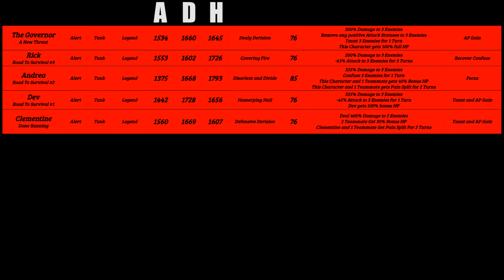Vitality Clementine! NEW Defensive Specialist Skill! The Walking Dead Road To Survival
A new specialist skill has entered the game and this time it's for defense.  Let's take a in-depth look at Clementines first introduction into the 6* era.

Does she add anything to your roster?  If so, are you going to pull for her?